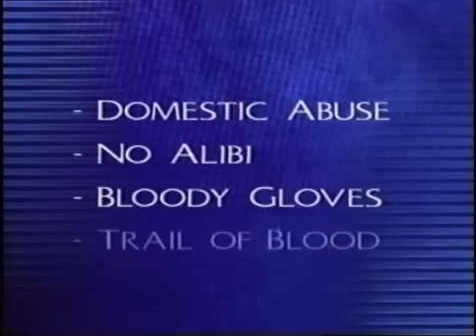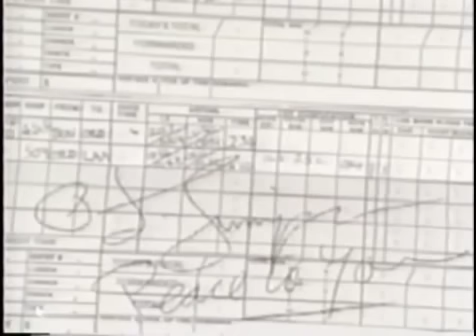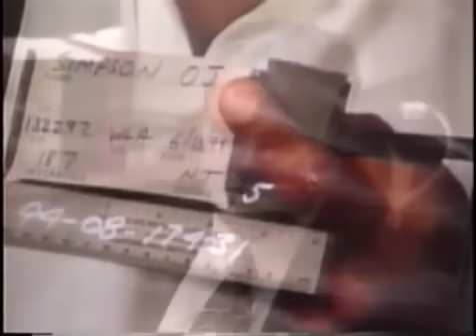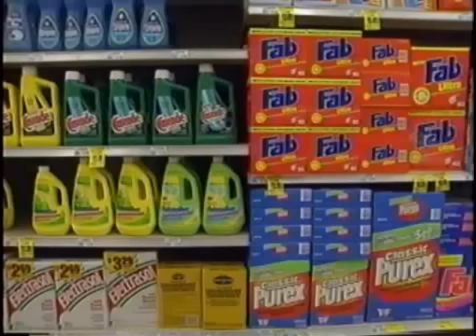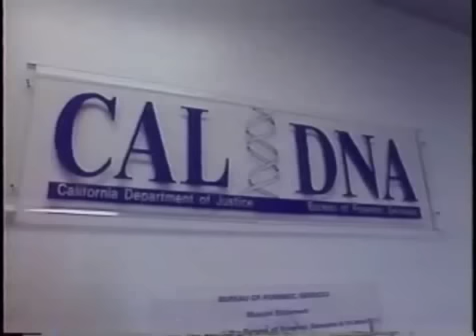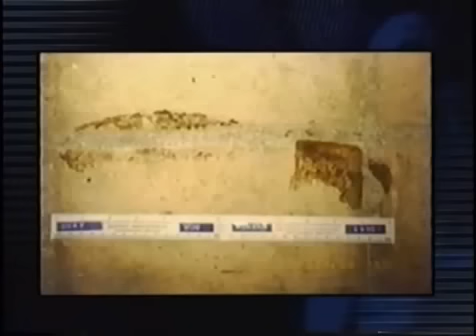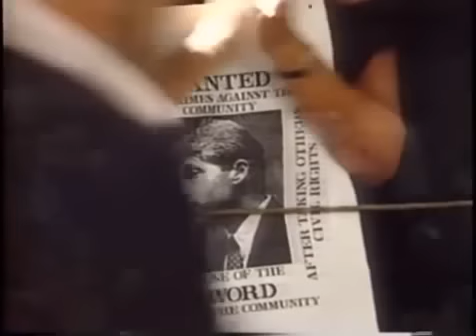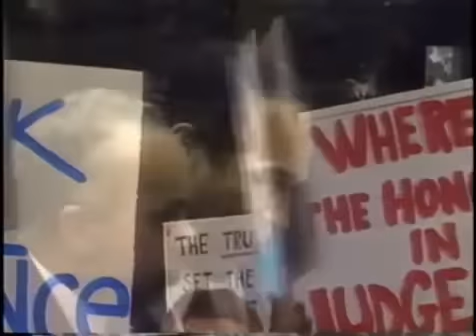The People vs. O.J. Simpson: The Case for the Defense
The People Versus O.J. Simpson - The Case for the Defense (Volume 4)